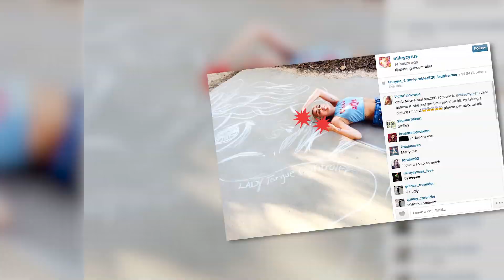Miley Cyrus Poses Topless in the Desert | Splash News TV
Miley Cyrus Instagrams a shot of her posing topless in the desert for her fans.